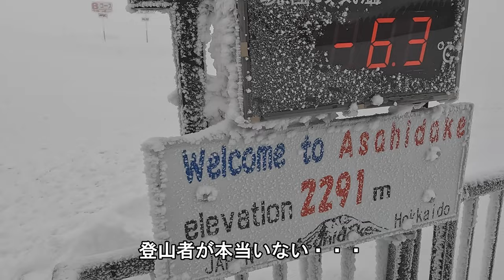旭岳山行撮影に同行する、くろぼう、はちぼう…今日は８K動画がとれるだろうか？！のまき （協力：㈱内藤デザイン研究所 ぬいぐるみモデル：ぼうみたいなねこ）2024年 No.2｜北海道旭川｜匠ソフト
北海道旭川市の匠ソフトのVLOGです。素晴らしい北海道の山行をVLOGに公開しています　今回は北海道の主峰　大雪山旭岳
あいにくの天気ですが、山が晴れていることもありえるし・・・
まずは行ってみようということで、
今回は、「ぼうみたいなねこ」のくろぼう　はちぼう
とやってきた、準備は万端なんだけどなぁ

ぬいぐるみモデル：ぼうみたいなねこ
協力：㈱内藤デザイン研究所

 ▼大雪山の山行撮影動向サービス[匠ソフト株式会社]